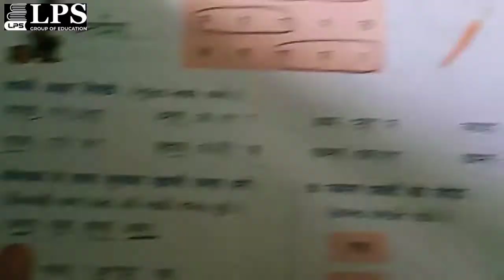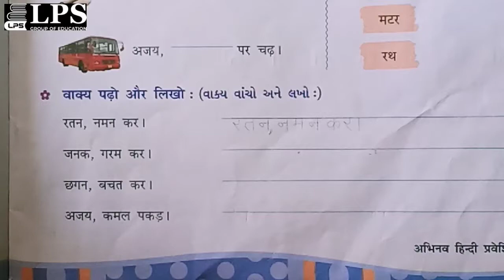ધોરણ ૨ હિન્દી પરિક્ષાલક્ષી પુનરાવર્તન